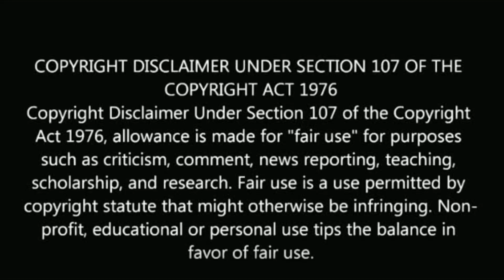Kavin shooting spot video! | kavin raj | latest video | recent news | losliya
Kavin shooting spot video!